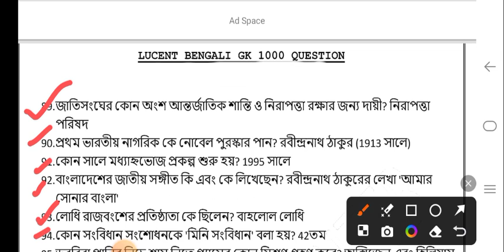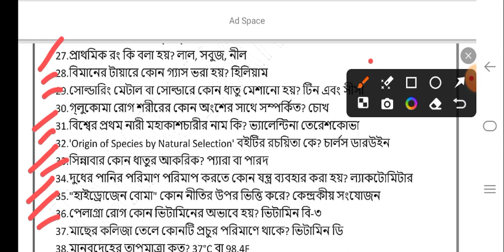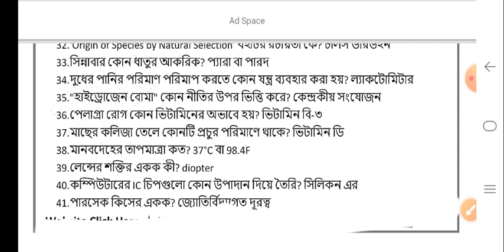Lucent GK/GA -1000 ।। Class -8 । ত্রিপুরা পুলিশ এবং ত্রিপুরা জেল পুলিশ পরীক্ষায়/SSC GD/ Railway. ।